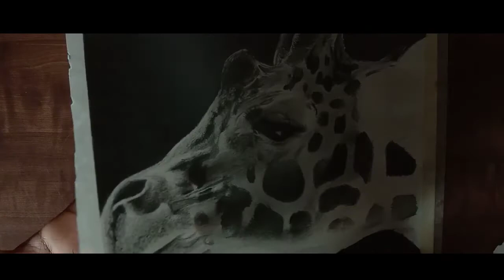A sketch of an Giraffe and full process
Hi guys
Today am drawing a sketch of an giraffesketch and am going to tell the full process of how I have finished this sketch